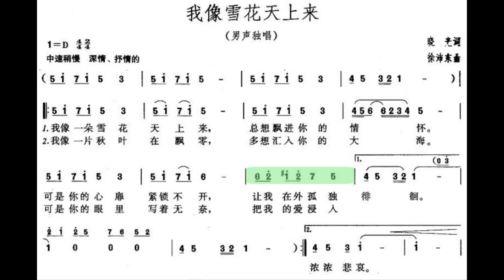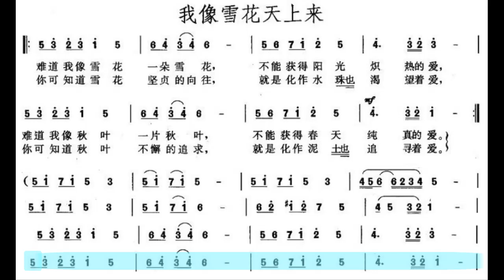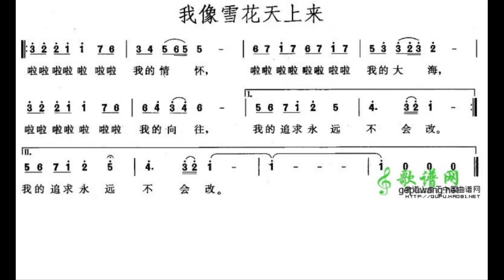我像雪花天上来 D调伴奏 (加小节指示，供参考）- instrumental in D with measure marks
谢谢光临！